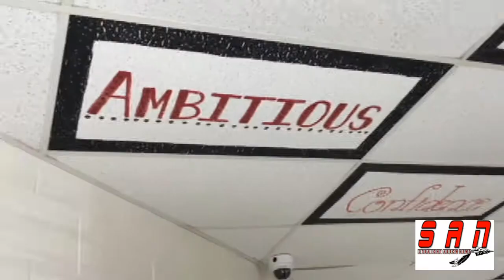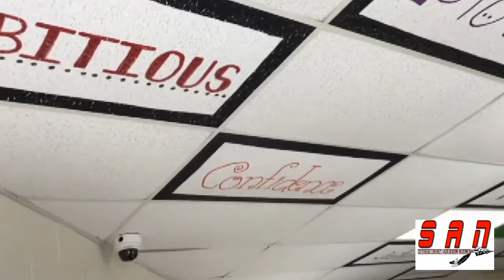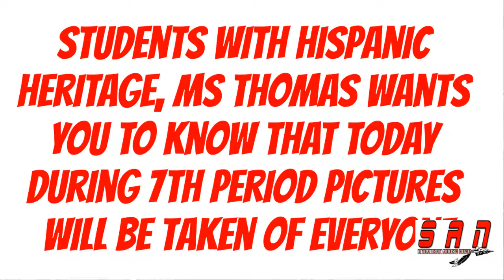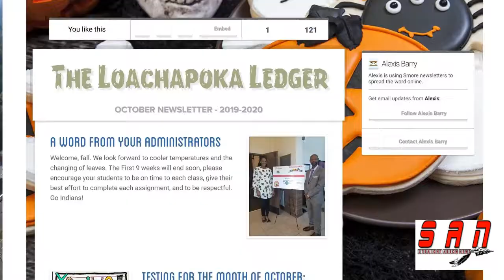10-9-19 STRAIGHT ARROW NEWS